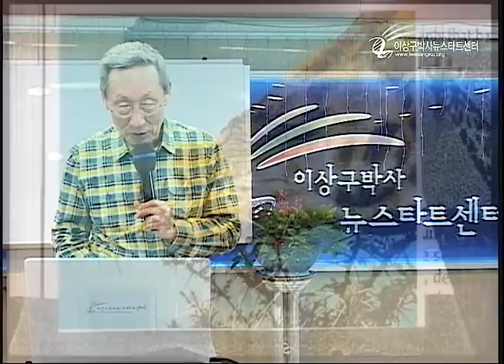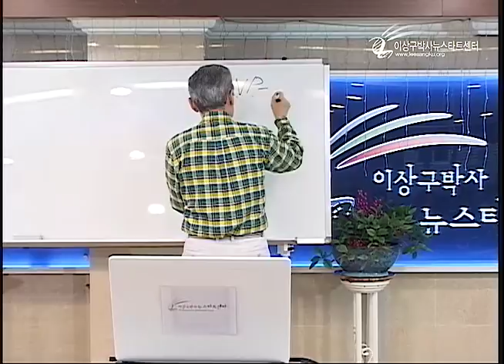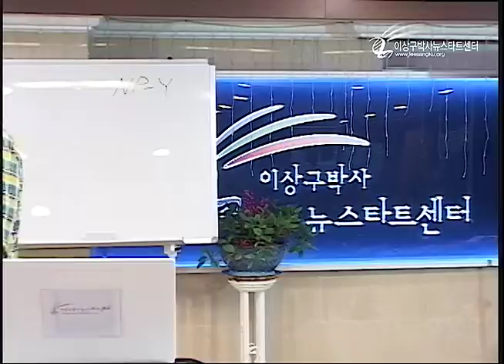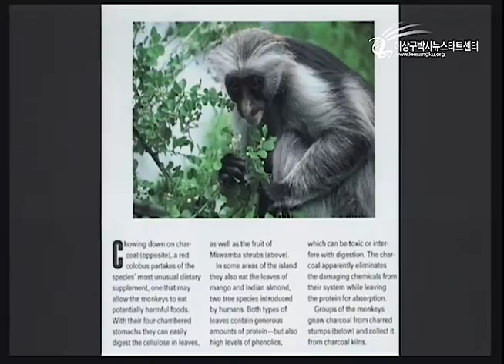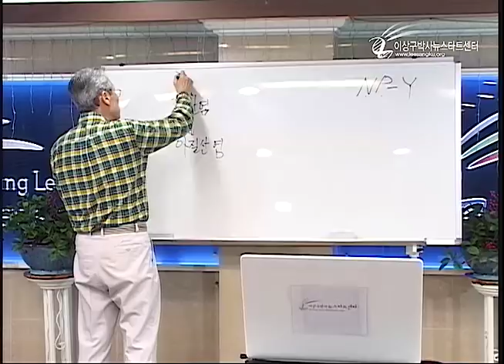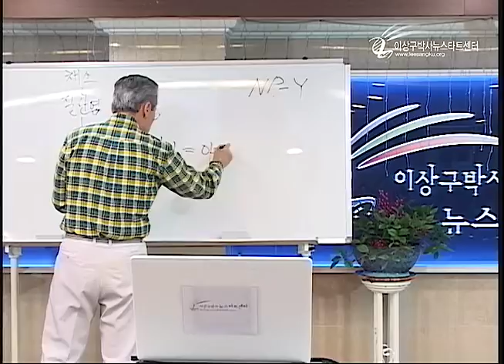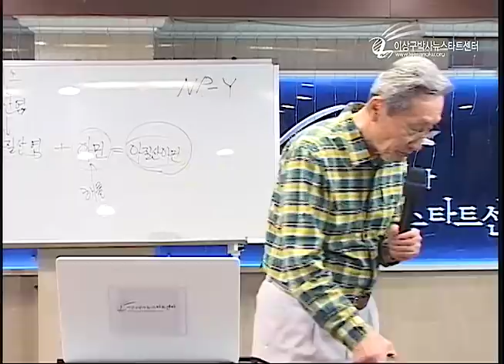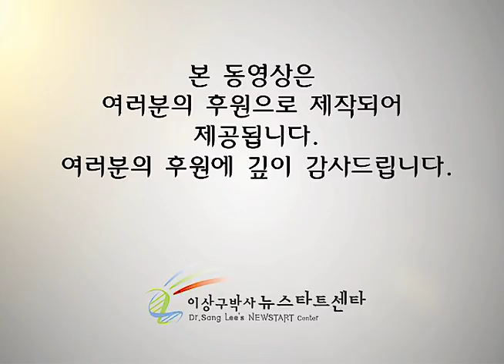R213 15 건강한 식생활2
제 213기 뉴스타트 프로그램